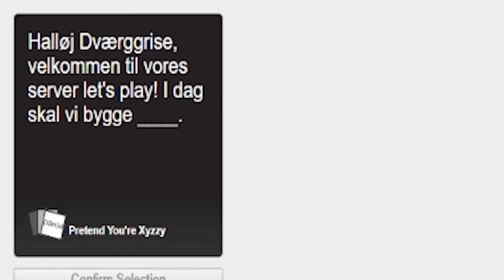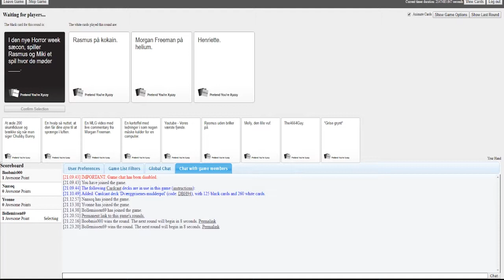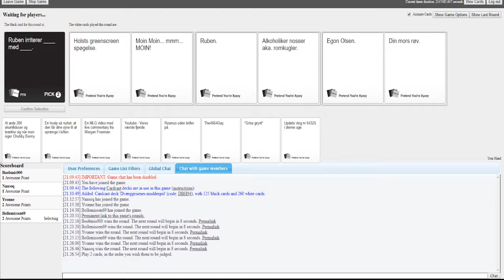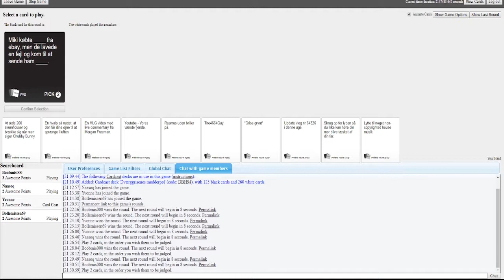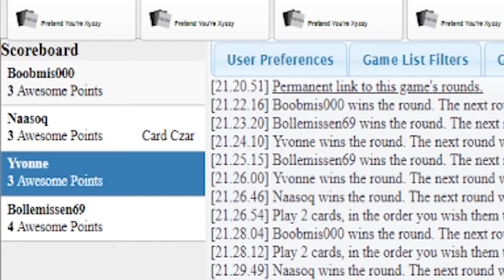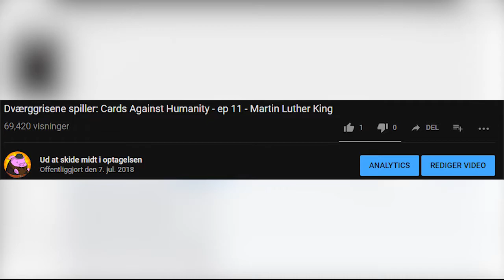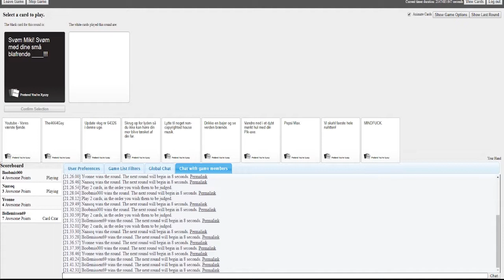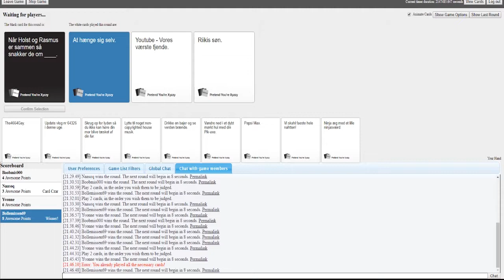Dværggrisene spiller: Cards Against Humanity - ep 11 - Martin Luther King citater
Det stod på internettet, så derfor må det være sandt.